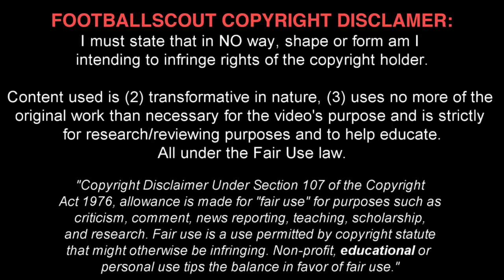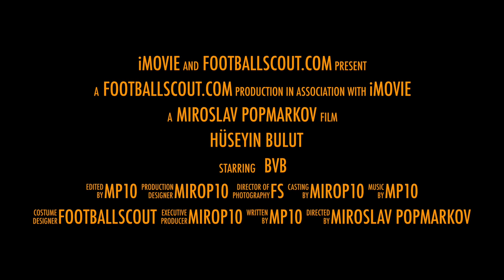HUSEYIN BULUT ✭ BVB ✭ THE TURKISH SENSATION ✭ Skills & Goals ✭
Hüseyin Bulut is a Turkish professional footballer who plays as a attacking midfielder for BVB U19.